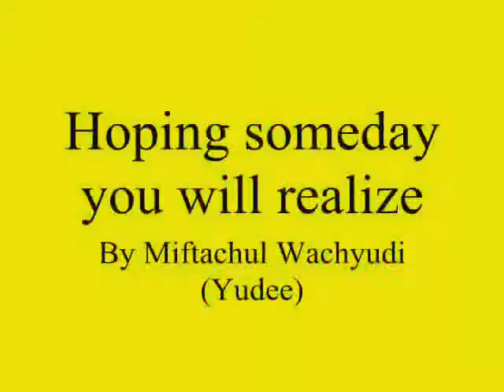Hoping someday you will realize - realize